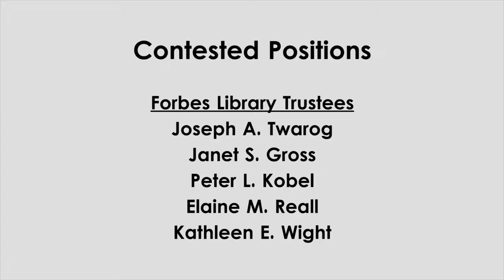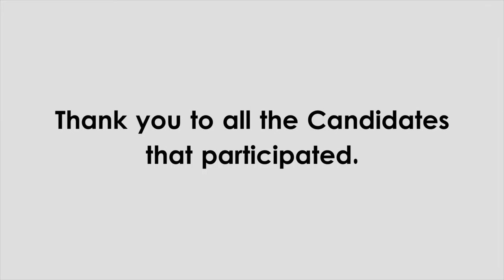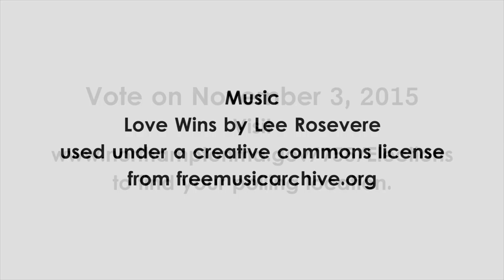Candidate Statements 2015